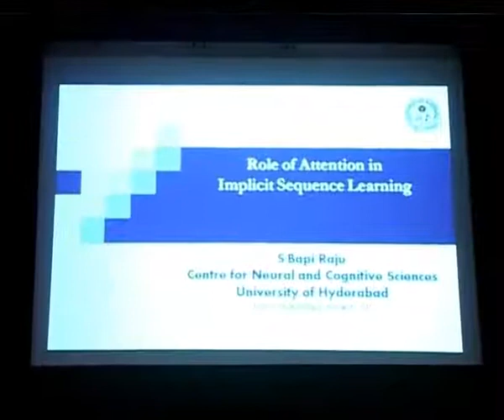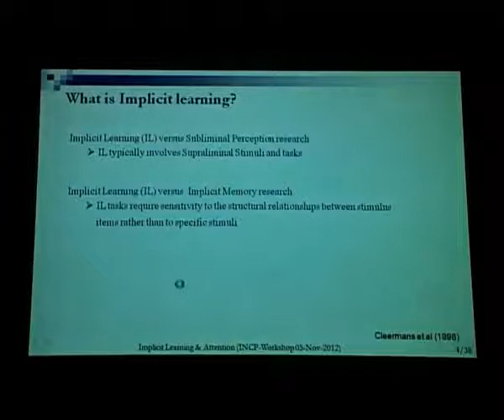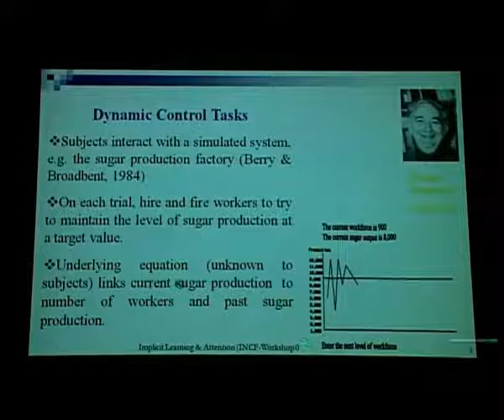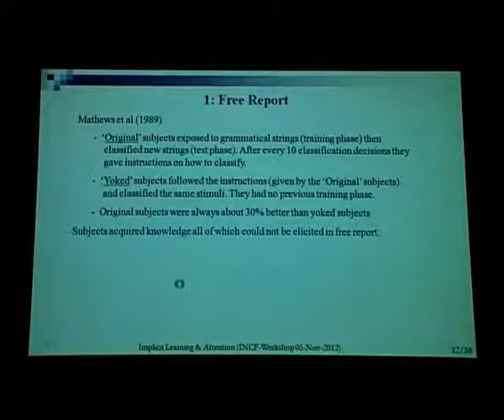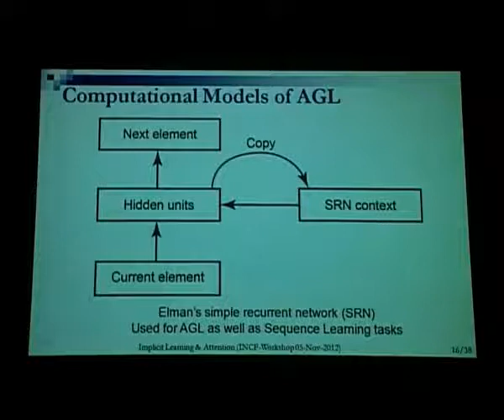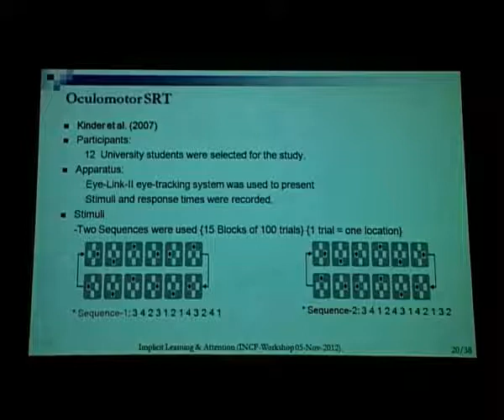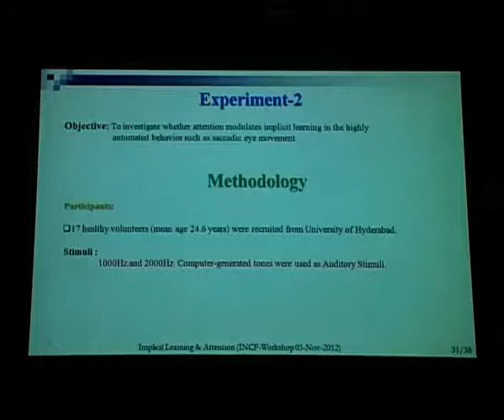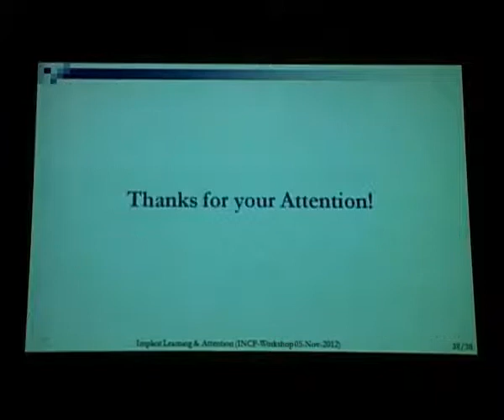Role of attention in implicit sequence learning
Course :e-Content development of marketing management